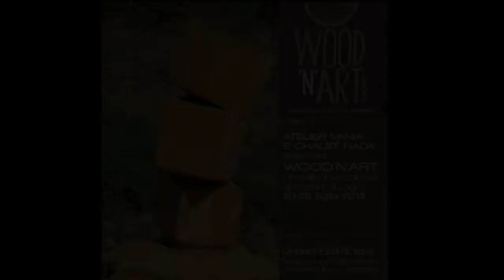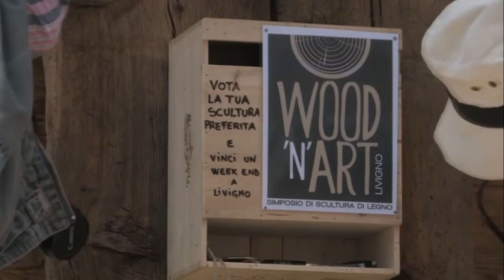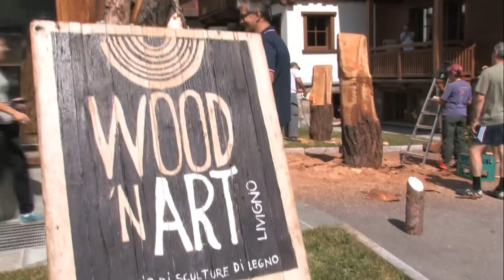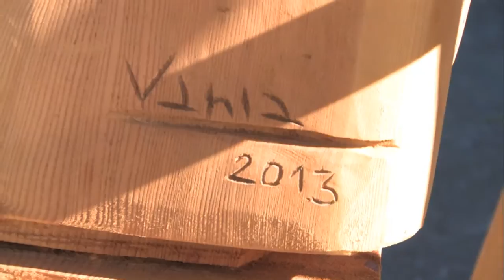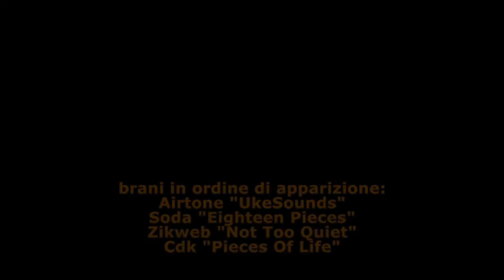1° ed. Wood'n'Art, Livigno 20-25.07.2013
Livigno, 20-25 luglio 2013    Wood'n'Art, il Simposio Internazionale di Scultura di Legno a Livigno.
La competizione/esposizione organizzata da Vania e Nada Cusini con la consulenza artistica di Luca Rendina, ha visto darsi battaglia a colpi di scalpelli, seghe elettriche e lime cinque importanti artisti del legno, Vania Cusini, Lino Monopoli, Donato Linzalata, Pier Romano Selvestrel e Tiziano Di Giusto, che per l'evento hanno avuto a disposizione un enorme tronco di larice alto 2,00 mt e largo 0,50 mt.